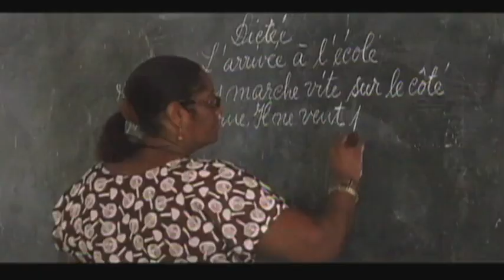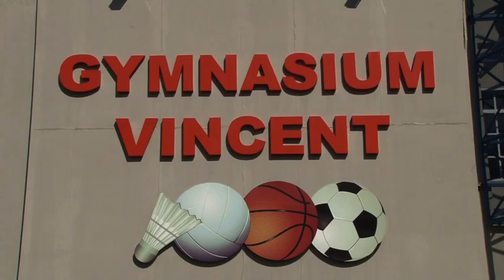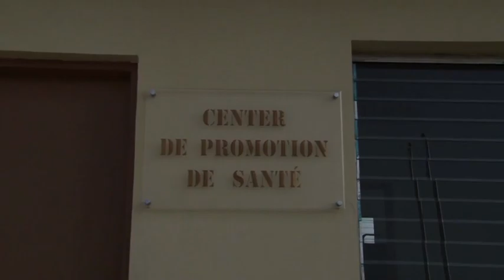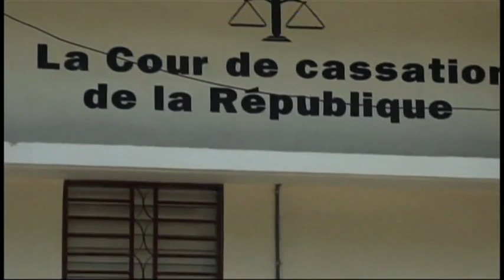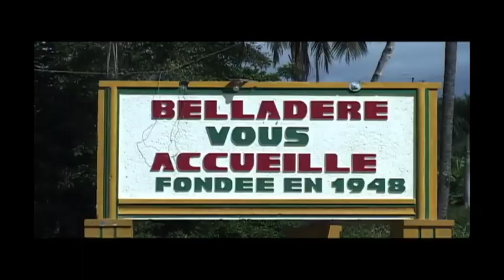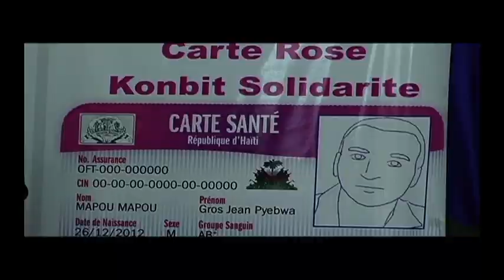Progress Report of President Michel Martelly and Laurent Lamothe in Haiti